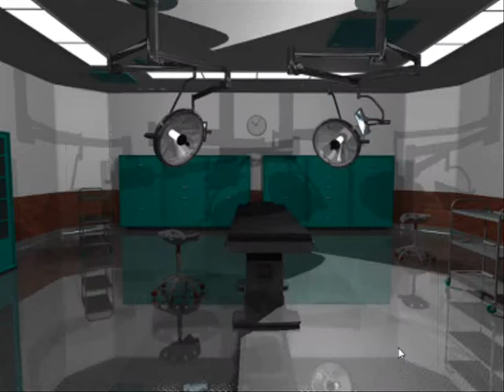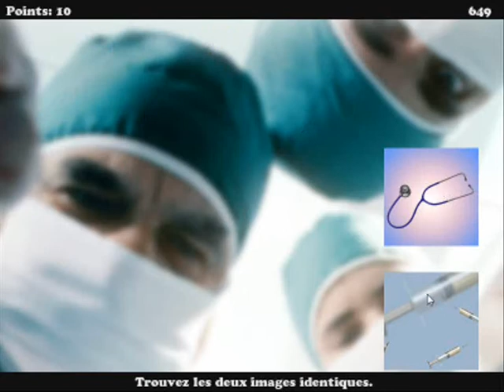Ambulance Simulator 2011 mission 7 by hitmax